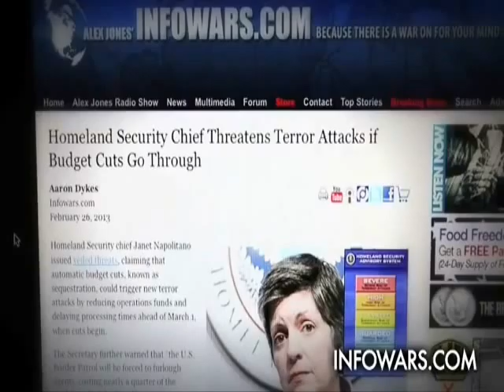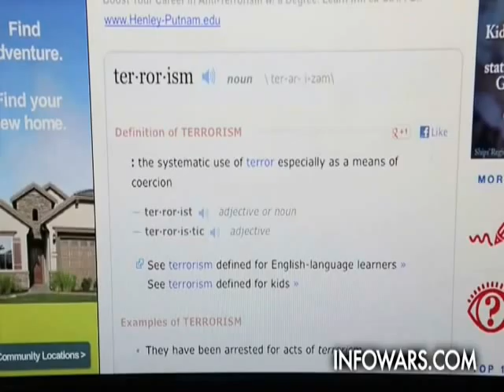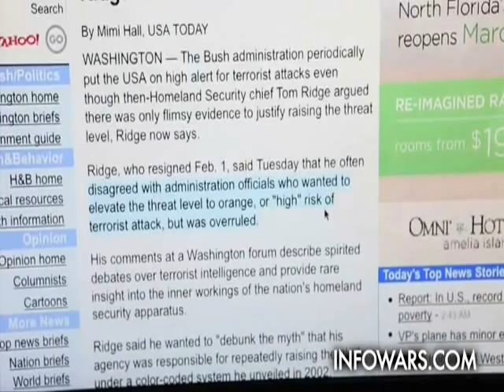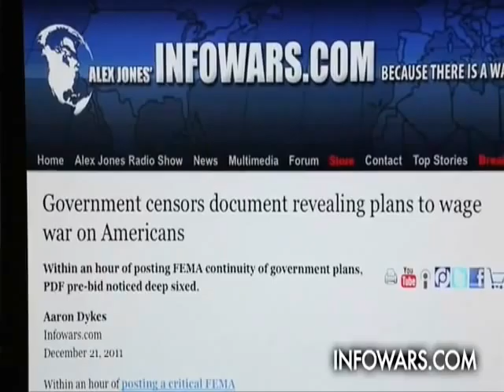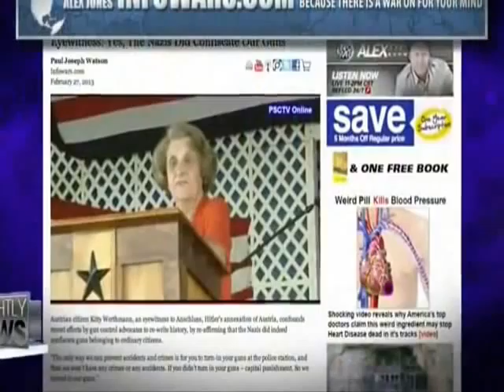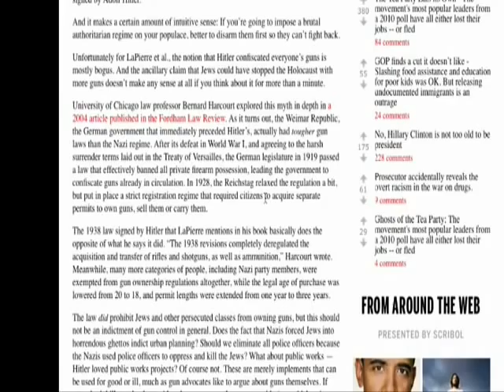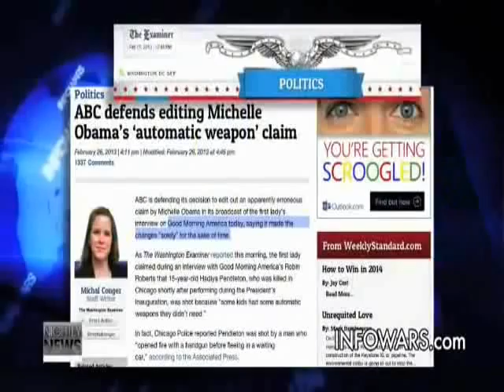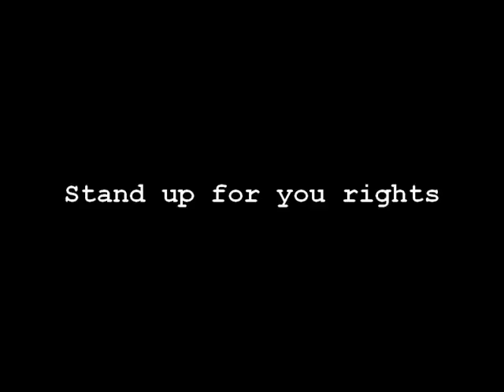Vice President's Advice to Women Face Your Attacker With An Unloaded Gun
Vice President Joe Biden's Advice to Women is to Face Your Attacker With An Unloaded Gun